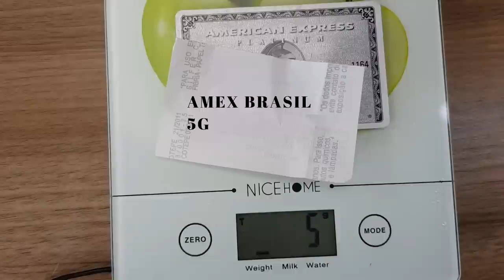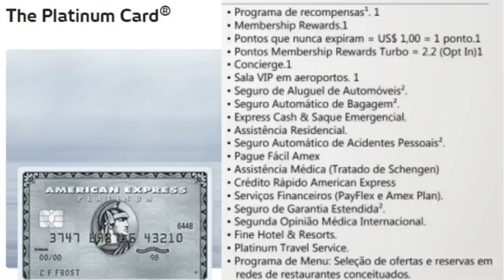💳 CARTÃO DE CRÉDITO AMERICAN EXPRESS THE PLATINUM CARD, BRASIL X USA QUAL É O MELHOR🥇🥈